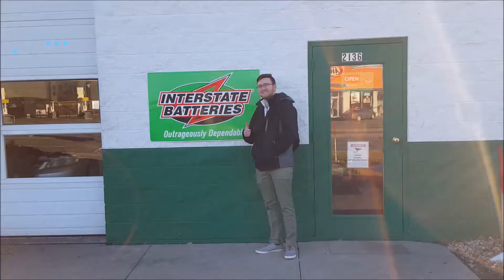Run Me Dry (Original Song) (GOES TO WENDY'S!!) (18+)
After getting an oil change, the boys head out to Wendy's to munch on the 4 for 4!